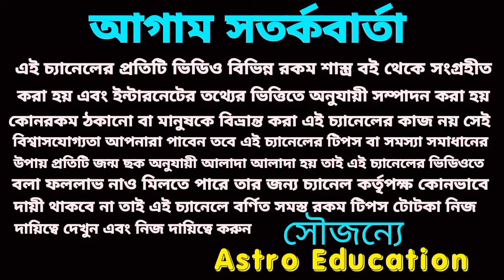বৃষ রাশি স্বর্গীয় সুখ পাবে! বৃষ রাশি ফেব্রুয়ারি 2024!